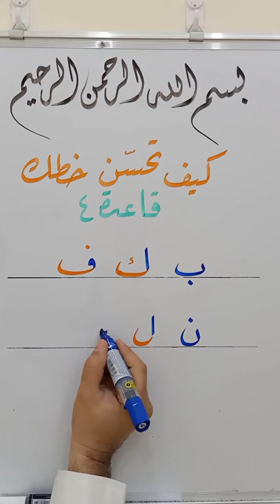كيف تحسن خطك، قاعدة رقم 4